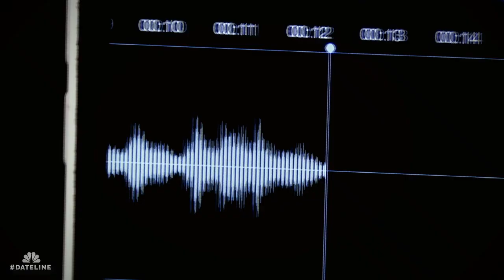Dateline Episode Trailer: Tallahassee Trap | Dateline NBC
Dennis Murphy has the latest on the case of a Florida law professor murdered in his garage, including new details, newly-released evidence and bombshell testimony from a long-awaited trial.